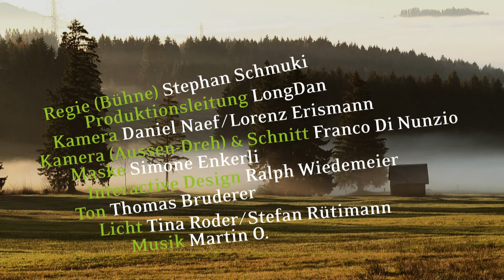Cosmophon Trailer - Martin O. | Musiker | Loopkünstler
Der Trailer zu Cosmophon - dem 2. Solo-Programm von Martin O.

Martin O. singt und klingt, jongliert mit Bildern, greift in die Tasten und erzählt neue Geschichten. Mal laut, mal leise, mal  humorvoll und dann wieder ernst.

▬ Über Martin O. ▬▬▬▬▬▬▬▬▬▬▬▬▬

Martin O. verzaubert das Publikum mit seinem Charme, Humor und seiner unglaublichen Vielstimmigkeit. Virtuos zieht der Lautakrobat das Publikum in seinen Bann, wenn er ungesichert die Tonleiter rauf- und runterklettert, mit atemberaubenden Sounds jongliert und sich von einem Musikstil zum nächsten swingt. Entdecken Sie die Stimme – den grossartigen Stimmungsmacher Martin O.

▬ Social Media ▬▬▬▬▬▬▬▬▬▬▬▬▬▬